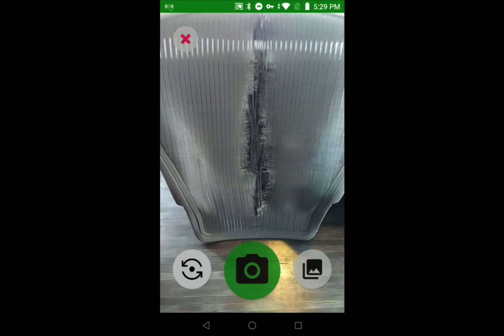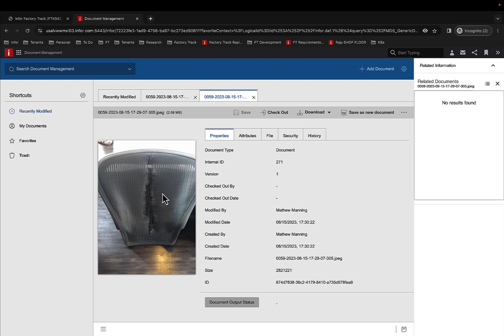Factory Track App IDM Capability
This video shows how to use the FT App to upload photos to IDM (Infor Document Management) from selected transactions. This video shows how to upload a photo form the SyteLine PO Receipt Transaction, but the same capability exists for the LN Receipt Transaction.